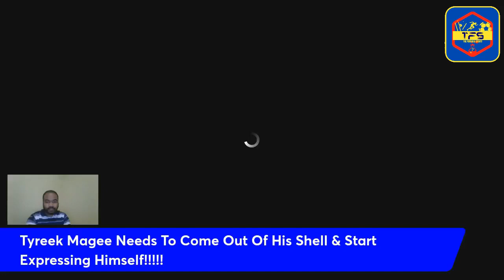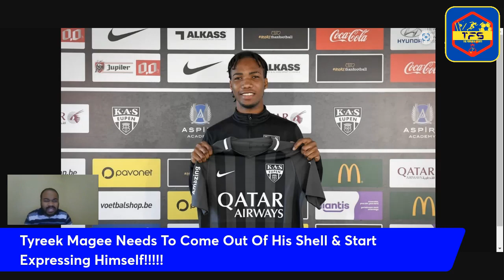Tyreek Magee Needs To Come Out of His Shell & Express Himself More | Jamaica Reggae Boyz